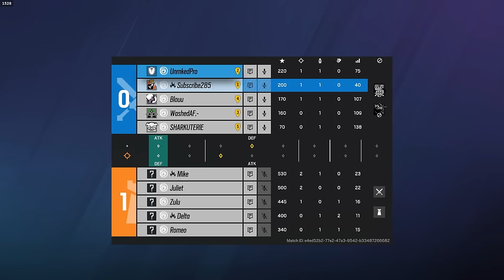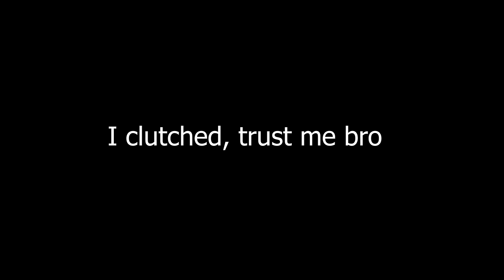Ash is now 4 Speed and it's CRAZY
Ash + 4 speed + ACOG = getting called a hacker in Rainbow Six Siege ahahaha